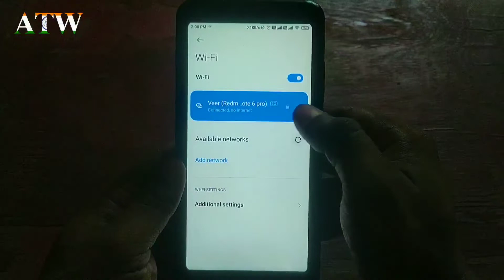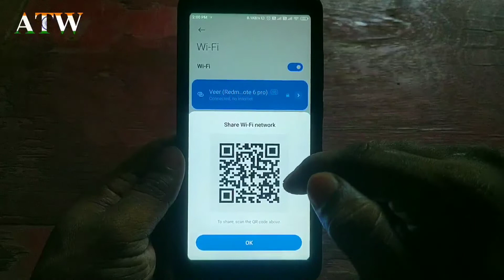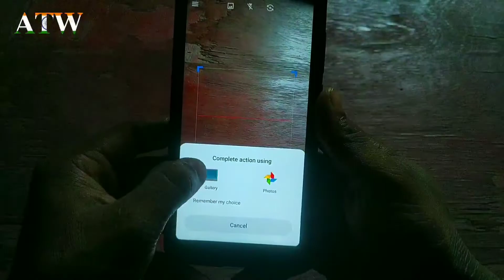How to View Saved Wifi Password on Android without Root ? Wifi password kaise dekhe Android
Namaskar dosto aaj maine es video me bataya hai ki kaise aap apne phone me saved password ko dekh sakte hai. aapko na hi root karne ki jarurat hai or na hi kisi paid application ki. mujhe umid hai aapko ye video pasand aayegi to video ko like kare, comment kare, share kare or channel ko subscribe kare. dhanyawad

how to view saved wifi password on android,
how to view saved wifi password on android no root,
how to view saved wifi password on android without root,
how to view saved wifi password on android app,
how to view saved wifi password on android using pc,
how to view saved wifi password on android 10,
how to view saved wifi password on android phone,
how to view saved wifi password on android 11,
how to view saved wifi password on android tv,
how to see a saved wifi password on android,
how to view saved wifi password on android browser,
how to view saved wifi password on android box,
how to view saved wifi password on android by email,
how to view saved wifi password in android,
how to view saved wifi password,
how to view saved wifi password on android chrome,
how to view saved wifi password on android computer,
how to view saved wifi password on android converge,
how to view saved wifi password on android device,
how to view saved wifi password on android email,
how to view saved wifi password on android english,
how to view saved wifi password on android easy,
how to see saved wifi password on android phone,
how to check saved wifi password on android phone,
how to find saved wifi password on android phone,
how can see saved wifi password in android,
how to view saved wifi password on android google drive,
how to view saved wifi password on android google,
how to view saved wifi password on samsung,
how to view saved wifi password in android 11,
how to find saved wifi password in android mobile,
how to find saved wifi password in android mobile malayalam,
how to find saved wifi password in android mobile tamil,
how to see saved wifi password in android phone,
how to see saved wifi network password in android,
how to view saved wifi password on android jio phone,
how to view saved wifi password on android jio sim,
how to view saved wifi password on android jio,
how to view saved wifi password on android jiofi,
how to view saved wifi password on android key,
how to view saved wifi password on android keypad,
how to view saved wifi password on android keypad phone,
how to view saved wifi password on android keychain,
how to view saved wifi password on android latest version,
how to view saved wifi password on android laptop,
view saved wifi passwords on android mobile no root required,
how can i see my saved wifi password on android,
how to find out saved wifi password on android,
how to view password of saved wifi on android,
how to view saved wifi password on android q1,
how to view saved wifi password on android qq9,
how to view saved wifi password on android q7,
how to check saved wifi password in android without root,
how to view saved wifi password on android smart tv,
how to view saved wifi password on android samsung,
how to view saved wifi password on android studio,
how to view saved wifi password on android smartwatch,
how to find the saved wifi password in android,
how to view saved wifi password on android voicemail,
how to view saved wifi password on android xiaomi,
how to view saved wifi password on android x86,
how to view saved wifi password on android xbox one,
how to view saved wifi password on android xcode,
how to see your saved wifi password on android,
how to view saved wifi password on android zz plus,
how to view saved wifi password on android zz top,
how to view saved wifi password on android zarchiver,
how to view saved wifi password on android zte,
how to view saved wifi password on android 01,
how to view saved wifi password on android 03,
how to view saved wifi password on android 015,
how to view saved wifi password on android 012,
how to view saved wifi password on android 3d,
how to view saved wifi password on android 3dmax,
how to view saved wifi password on android 4.4.4,
how to view saved wifi password on android 4.4.2,
how to view saved wifi password on android 4.4,
how to view saved wifi password on android 5.1,
how to view saved wifi password on android 5.0,
how to view saved wifi password on android 500mah,
how to view saved wifi password on android 500mb,
how to view saved wifi password on android 6.0,
how to view saved wifi password on android 6.0.1,
how to see saved wifi password on android 9